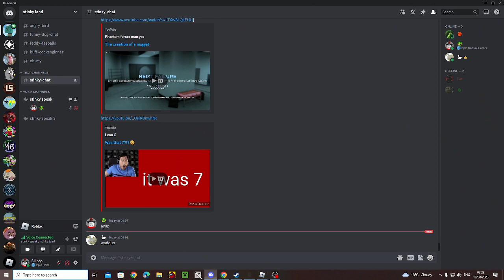TAU: TARTARUS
after like 8 months lol